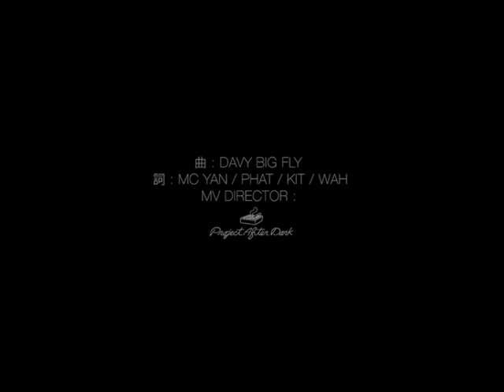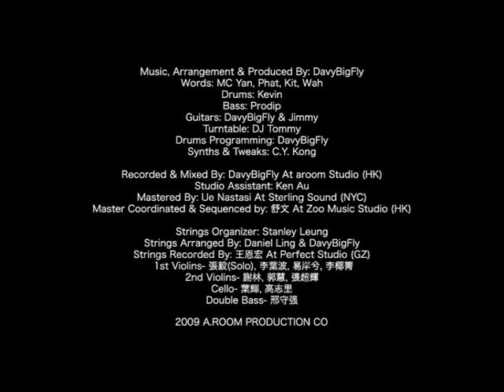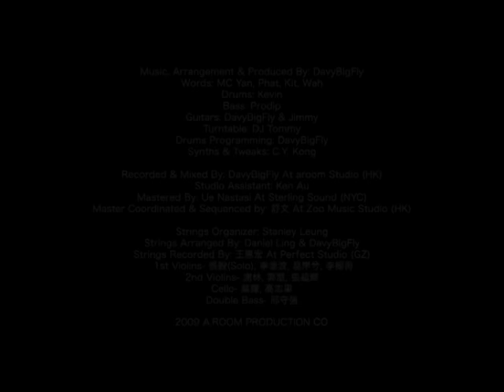LMF 揸緊中指 MV